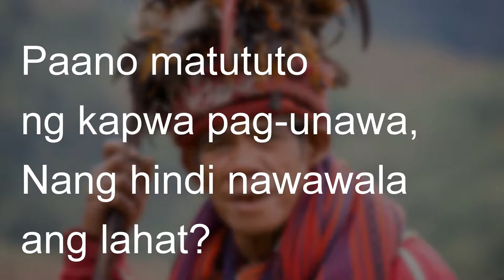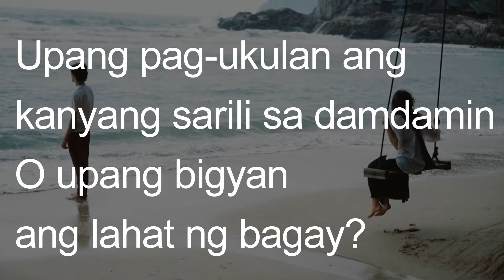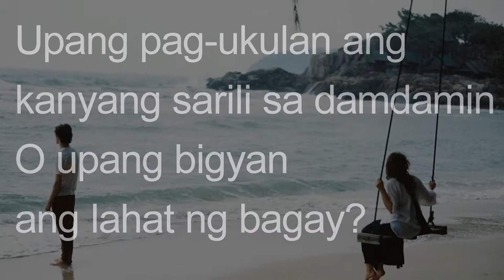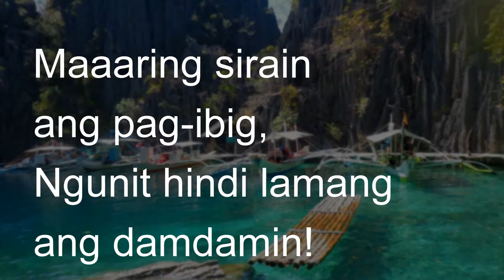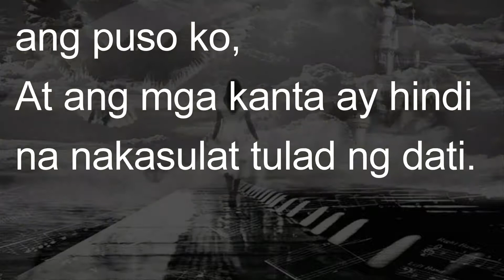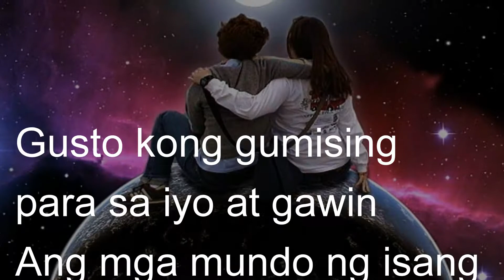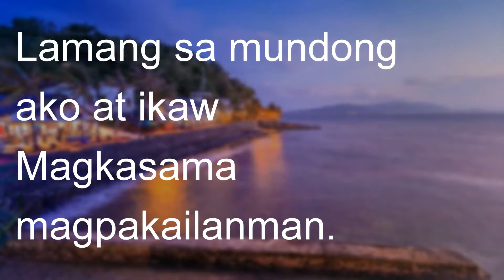Endorfino Filipino - Ako at ikaw (videoke)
This is love song in tagalog language. It's much better when you listen to these songs in earphones or stereo system, not directly from cellphone. Enjoy low frequences :) Endorfino Filipino - the russian singer, who composes and sings his own filipino songs. You can listen to all my filipino songs